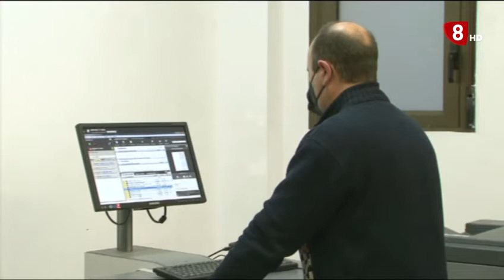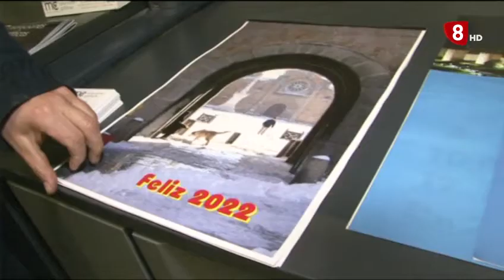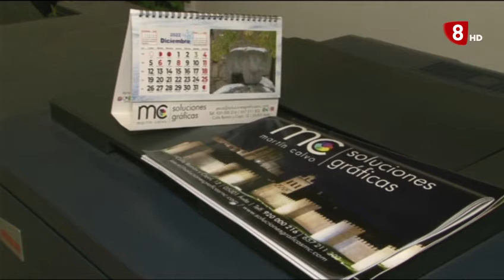INFORMATIVO VIERNES EDICIÓN MAÑANA 31-12-2021